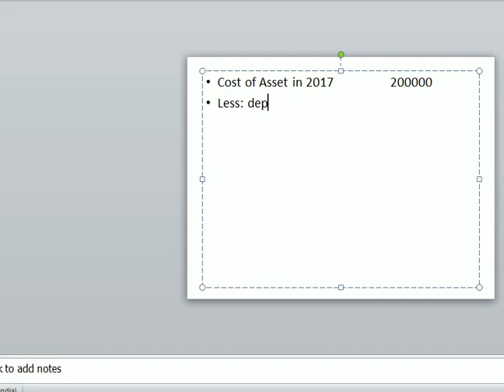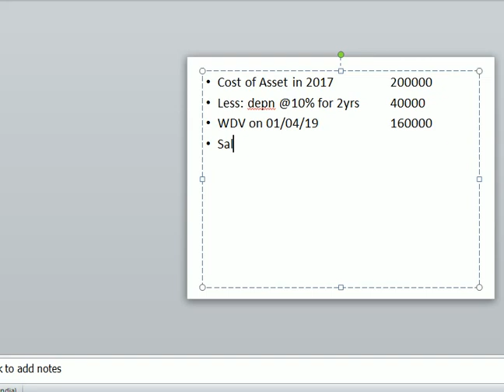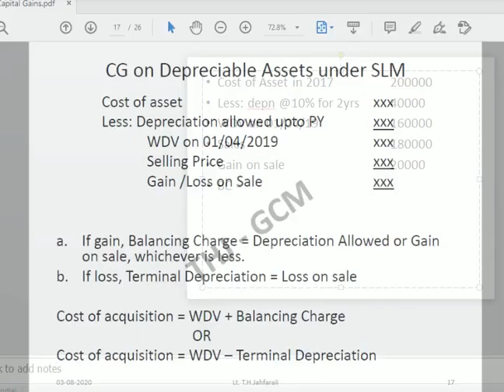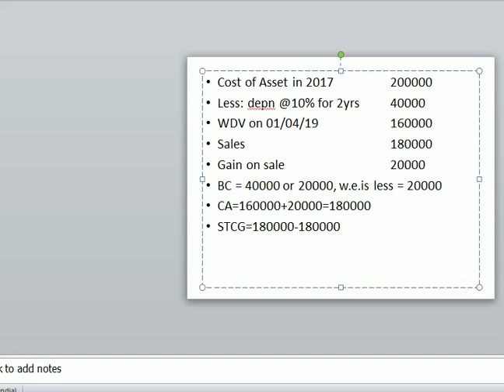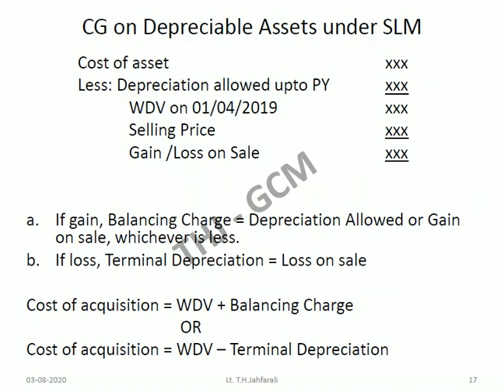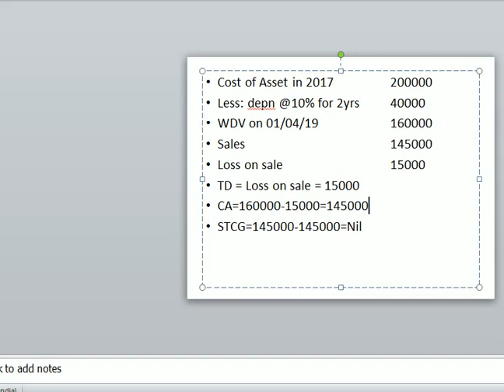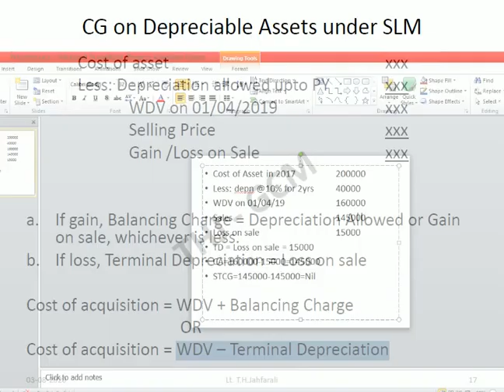Capital Gains - Part 6| Income Tax AY 2020-21|Malayalam|CG on Depreciable Assets under SLM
For B.Com/BBA/M.Com and Other Commerce & Management Students in Calicut/Kerala/MG/Kannur Universities